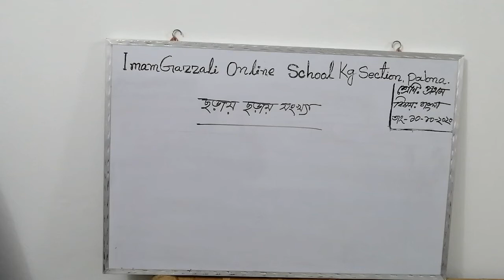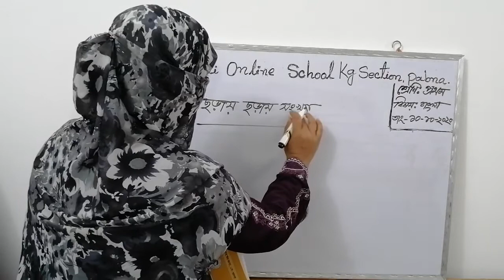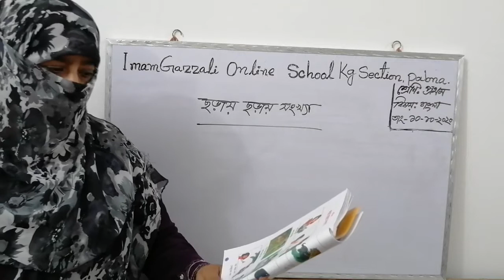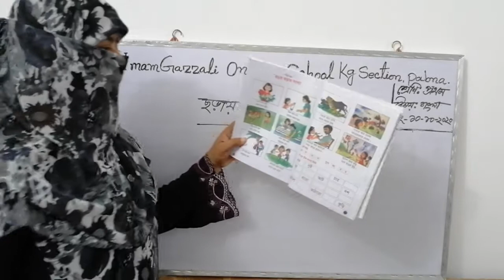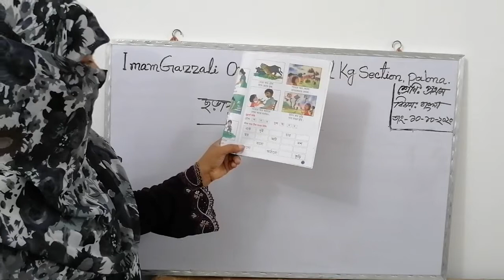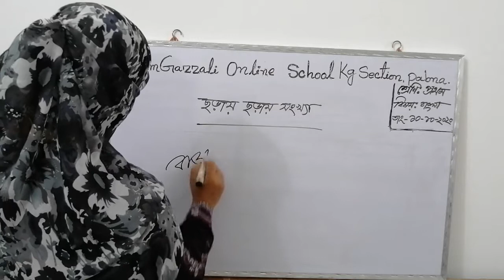নাম: রওশন আরা পারভীন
শ্রেণি;  প্রথম      বিষয় :  বাংলা   তারিখ:   ১০-১০-২০২০